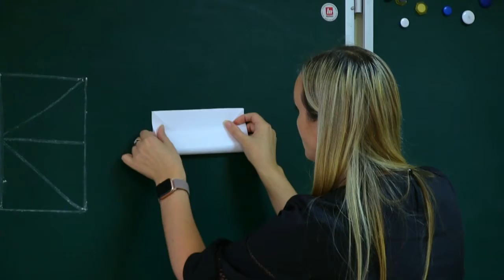Месячник казачьей культуры